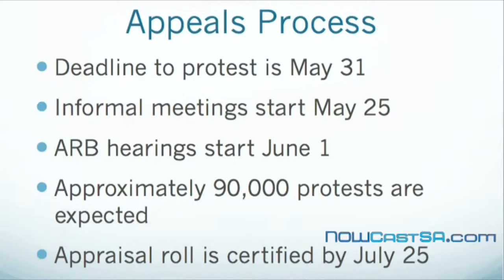Edge May 23, 2016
The latest Edge newscast includes stories about Texas school finance, what you can do about your local property tax bill, a webcast about remembering the Holocaust, and an Intern opening at NOWCastSA.